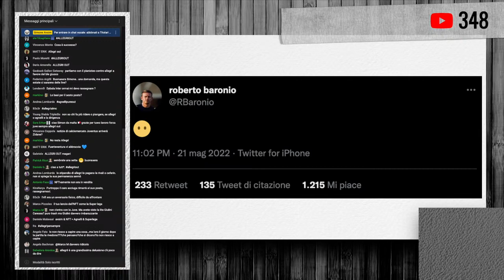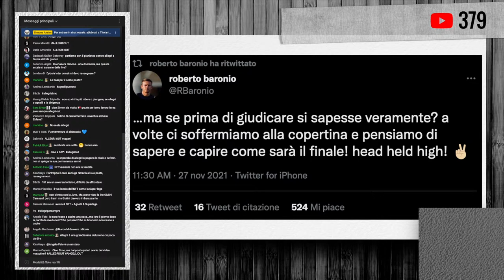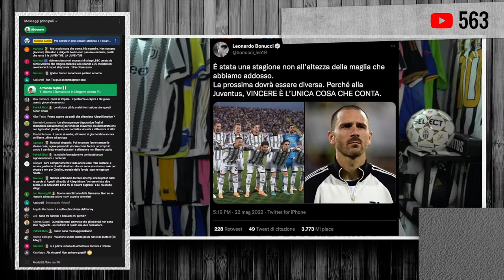Il tweet di Bonucci, il caso Baronio e AllegriOut ||| Avsim Live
Per entrare in chat vocale: abbònati a Titolari o Dirigenti, vai su abbina account YouTube e Discord su Impostazioni utente - Collegamenti e vai in "Live riservata".